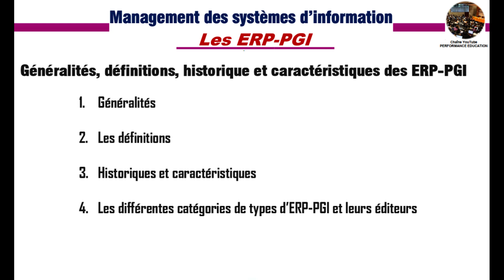Management des systèmes d'information - Les ERP - PGI